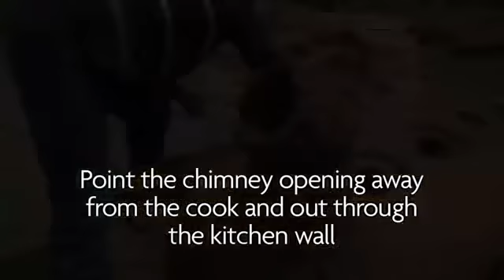Hand crafted All clay 0$ Clay Rocket Stove!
Lorena Energy saving Stove by "Send a Cow" demonstration of fuel saving all clay with virtually zero expenses hand crafted rocket stove, originated in Africa. This will be best used in greenhouses, while saving energy. When properly dryed and fired this turns into one block of clay.  Imagine cooking your food on it (or heating water) and leaving it to radiate the heat into your greenhouse! Must watch and build!